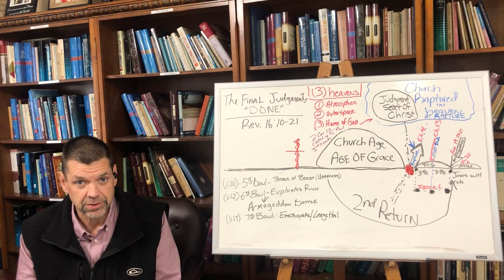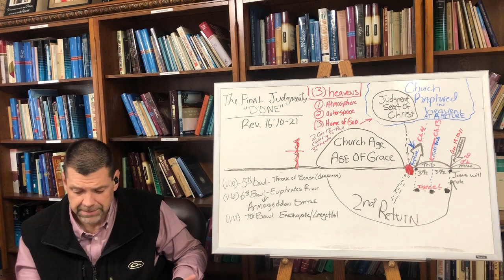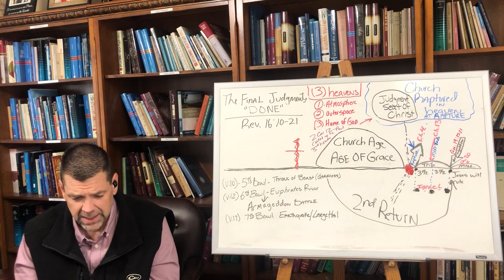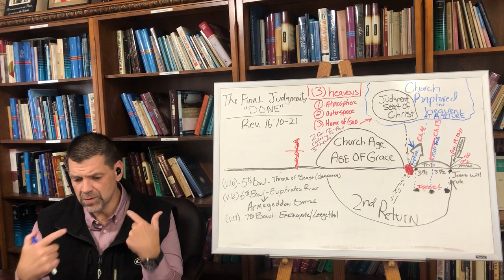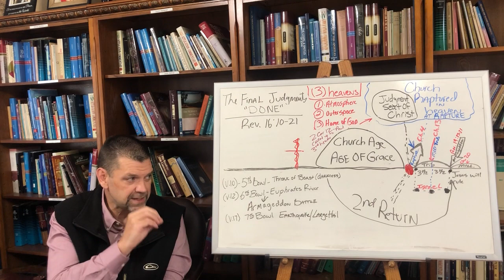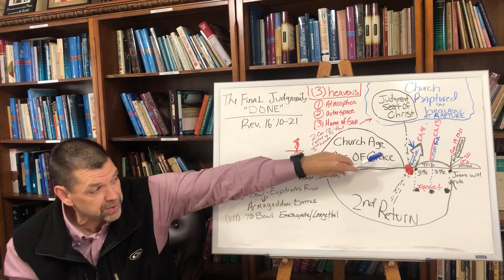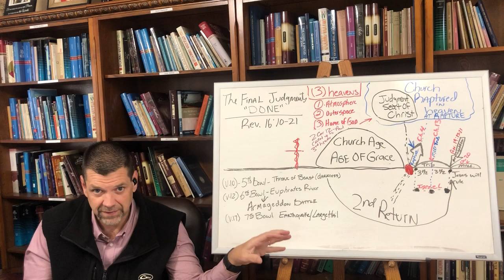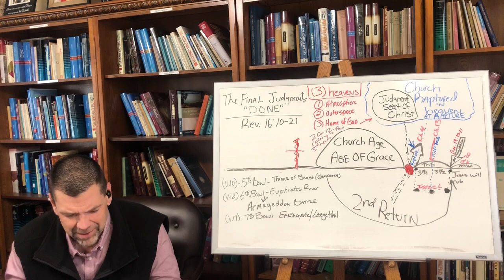The Final Judgements "DONE"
Thank you for joining us this evening for a message by Bro. Jimmie McChristial from Revelation 16:10-21 titled, "The Final Judgements "DONE".